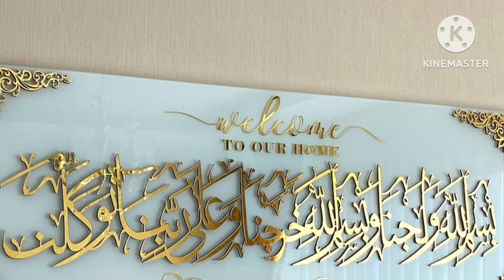muslim home decor islamic wall art images#homedecor